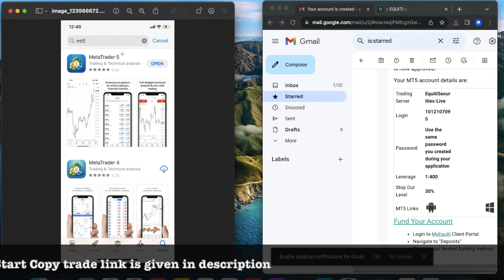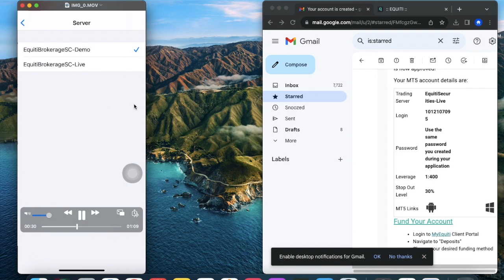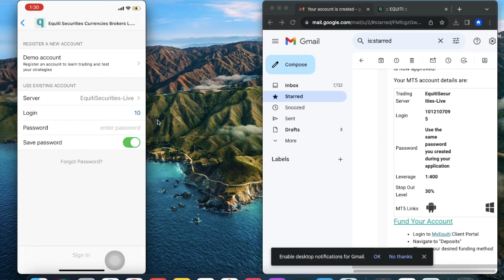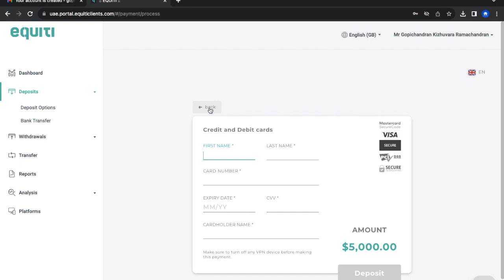Complete MetaTrader 5 Tutorial [For Beginners]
Join the Most Trusted Forex Broker in UAE &All middle East Countries and Start Copy Trading for free
To Open Forex Account From India & All other countries with a trusted Broker and Start copy trading for free